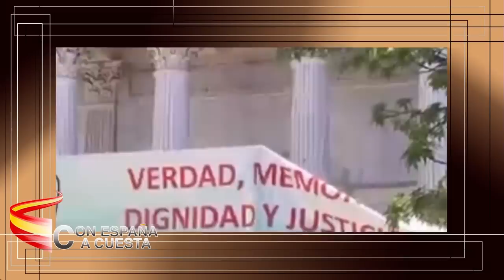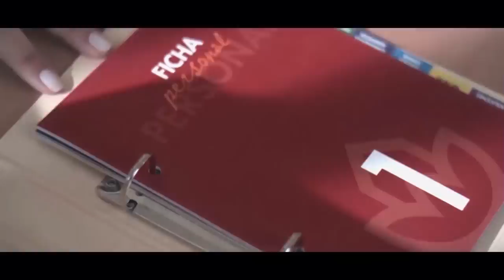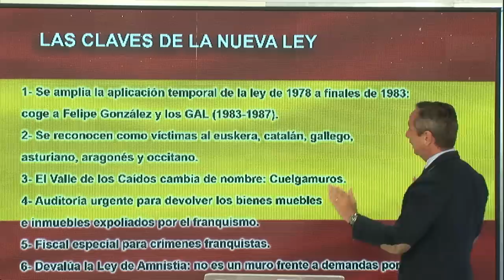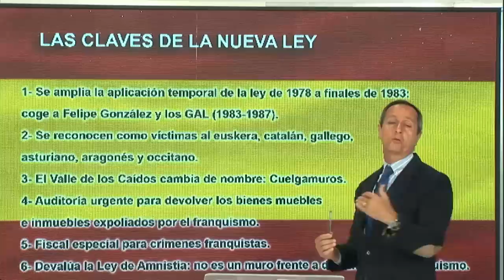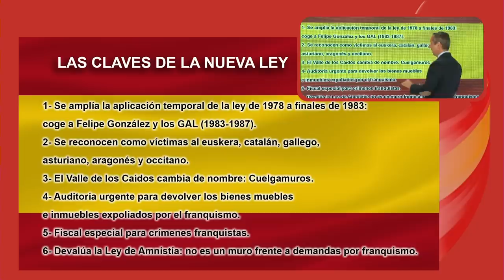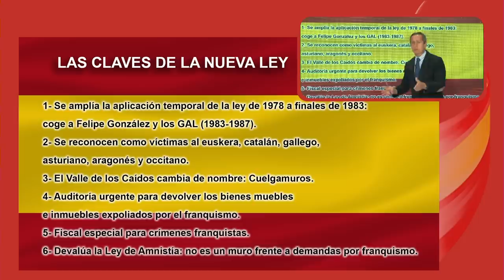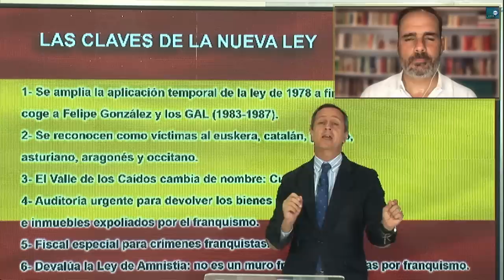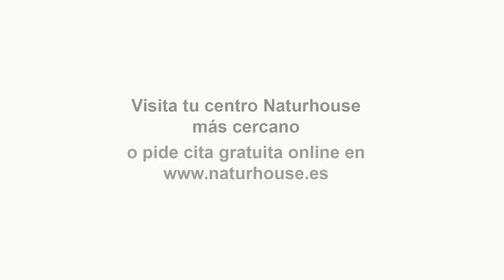Carlos Cuesta: El escalofriante vídeo que recuerda a Miguel Ángel Blanco y avergüenza a Sánchez